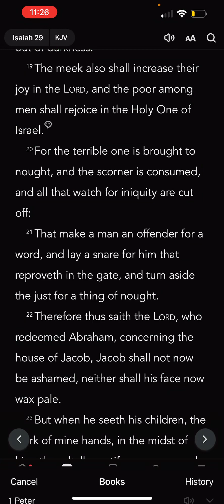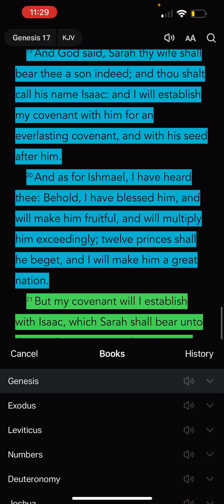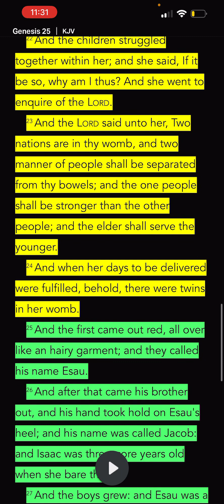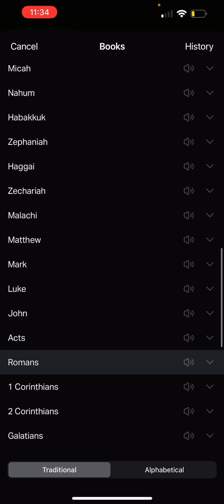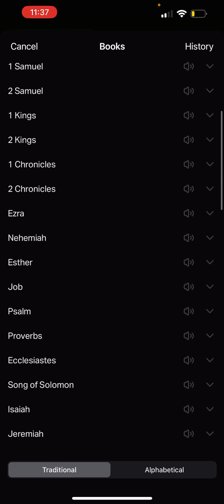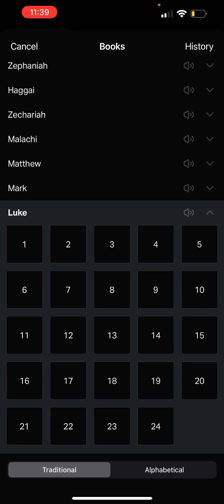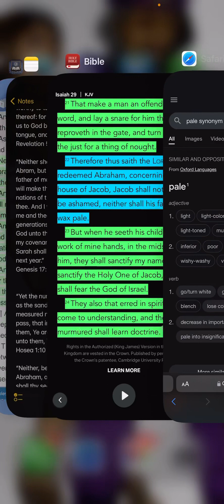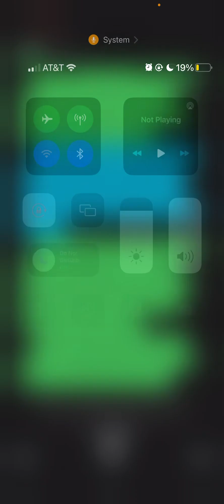Speaking on Isaiah 29-22 pale